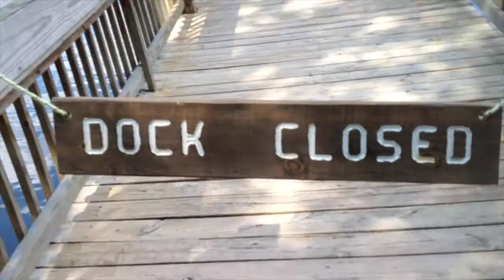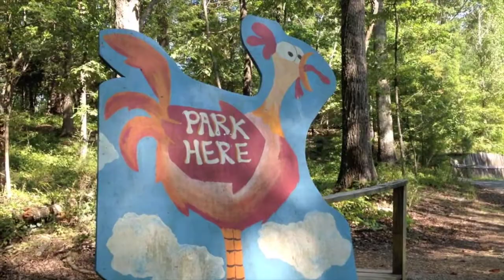Kings Of Summer